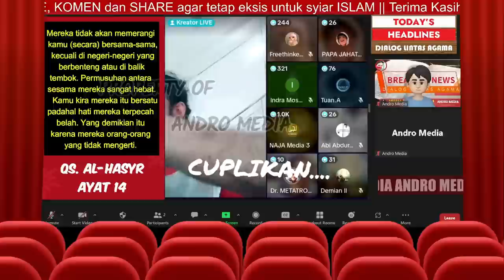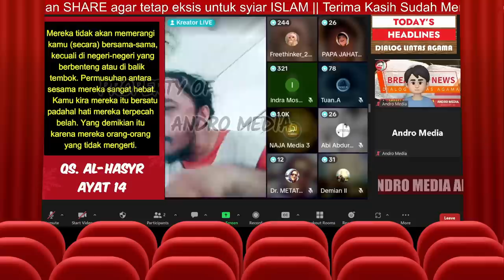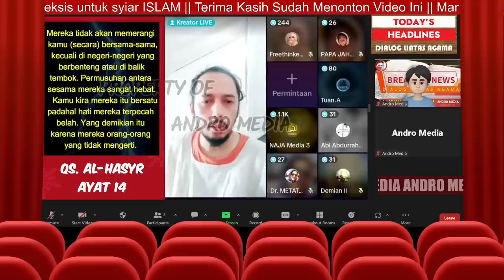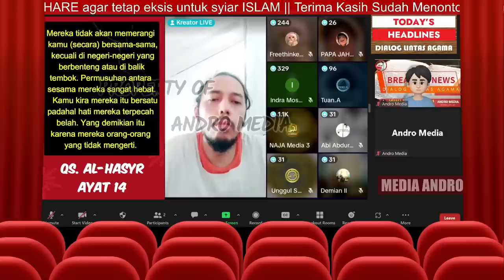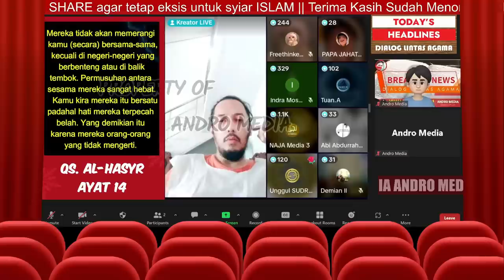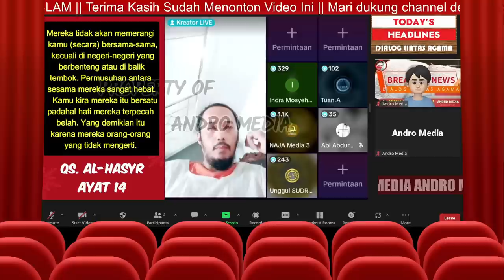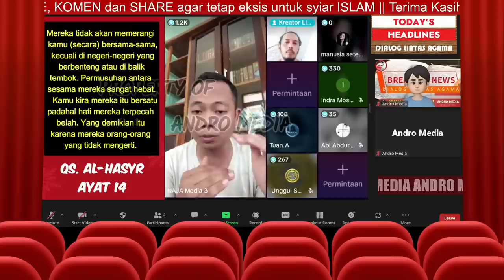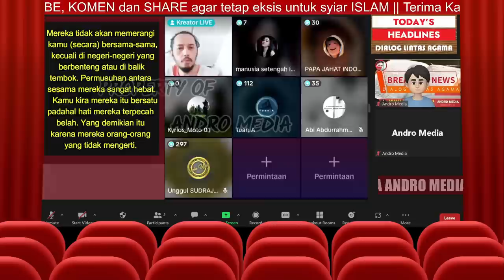Ust. Naja : Atheis Tidak Menyebabkan Peperangan Tapi Menyebabkan Orang-Orang Jadi Gila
Debat sengit antara Ust. Naja dan Freethinker (Yitzhak) yang atheis yang membuat para atheis dan syiah sampai kepanasan

Bagi Ikhwan/Akhawat Ingin Membantu Pengembangan Dakwah, Pembangunan Masjid, Membantu Para Mualaf
Donasi Bisa Disalurkan ke rek:
nomer rekening yayasan zcc  BRI : 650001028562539  an :ZOJAHEEDIN CAKRAWALA CEMERLANG